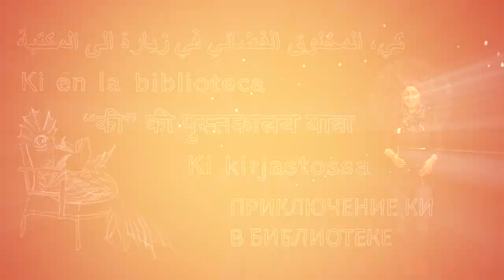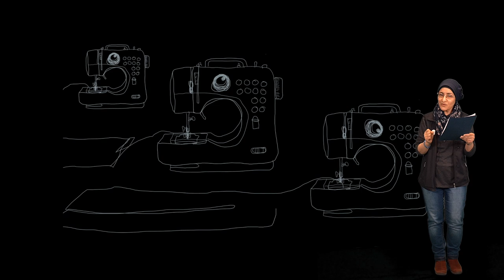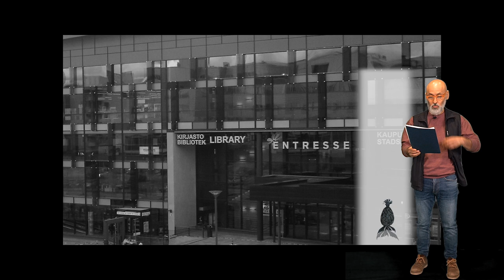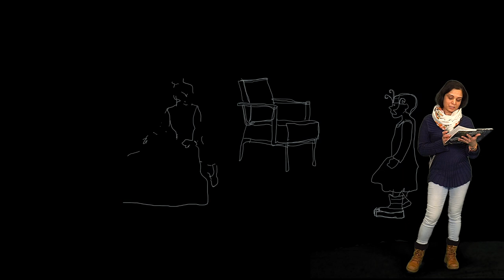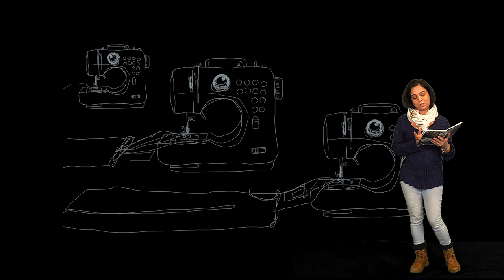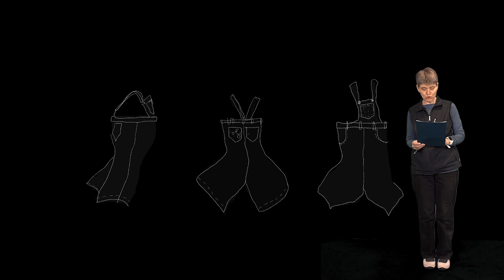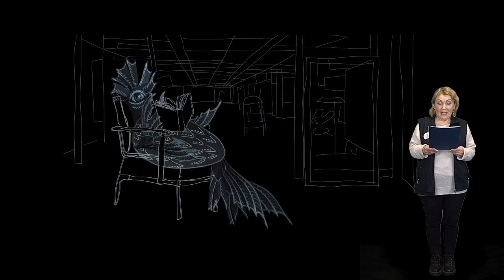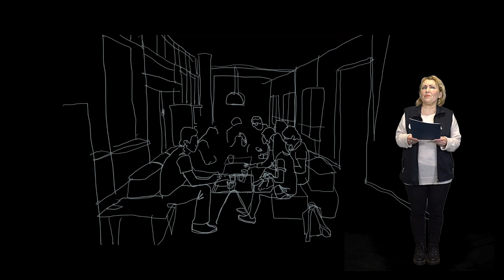Ki (eksoplaneettalainen) kirjastossa, viisikielinen satu. UUSI versio.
Ki (eksoplaneettalainen) kirjastossa  //  الفضائي في زيارة الى المكتبة  //  Las aventuras de Ki  //
“की” की पुस्तकालय यात्रा  //  ПРИКЛЮЧЕНИЕ КИ В БИБЛИОТЕКЕ

What does the same tale sound like in five different languages? Espoo City Library presents a story about Ki's adventures in five languages: Finnish, Spanish, Hindi, Arabic and Russian. The story was part of Multilingual Month -festival's program in 2021. New edition coming up soon.

Miltä kuulostaa sama satu viidellä eri kielellä? Katso Espoon kirjastopedagogien luoma tarina Ki:n seikkailuista suomeksi, espanjaksi, hindiksi, arabiaksi ja venäjäksi. Tarina tuotettiin osana vuoden 2021 Satakielikuukauden ohjelmaa. Uusi versio tulossa pian.